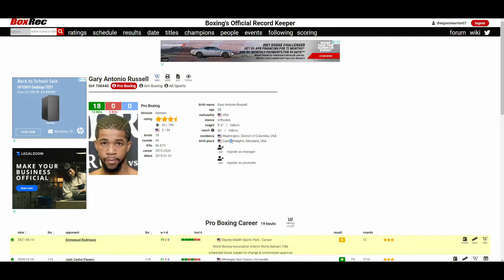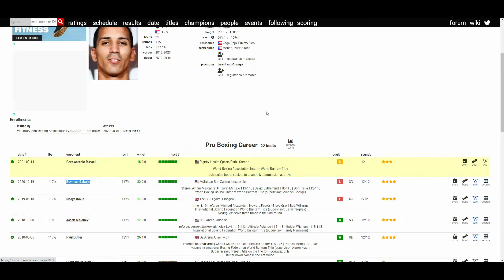GARY ANTONIO RUSSELL VS EMMANUEL RODRIGUEZ (WHO WINS?)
🥊 Boxing Fan
🎮 Gamer
🇵🇭 Filipino
🇺🇸 American
🌎 Earthling